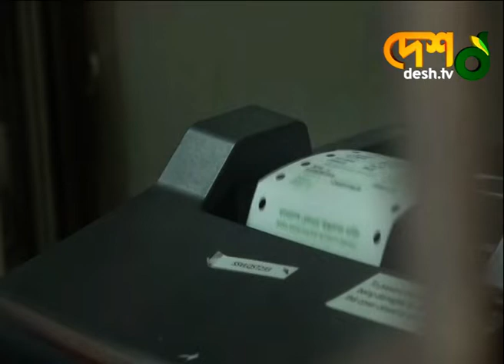ঈদযাত্রার প্রথম দিনেই ট্রেনের সিডিউল বিপর্যয়ে যাত্রীরা | Train Schedule | Railway | Rail Schedule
পরিবার ও স্বজনদের সঙ্গে ঈদ উদযাপনে নাড়ির টানে বাড়ি ফিরতে শুরু করেছে রাজধানীবাসী। তবে ট্রেনে ঈদযাত্রার প্রথম দিনেই সিডিউল বিপর্যয়ে পড়েন যাত্রীরা। এদিকে ঈদযাত্রায় শিডিউল বিপর্যয় হবেই বলে মন্তব্য করেছেন রেলমন্ত্রী নূরুল ইসলাম সুজন।

ঈদযাত্রার প্রথম দিনেই ট্রেনের সিডিউল বিপর্যয়ে পড়েন যাত্রীরা

»» Office Address:
42, Shaheed Sangbadik Selina Parveen Sarak, Malibag 1217 Dhaka, Dhaka Division, Bangladesh